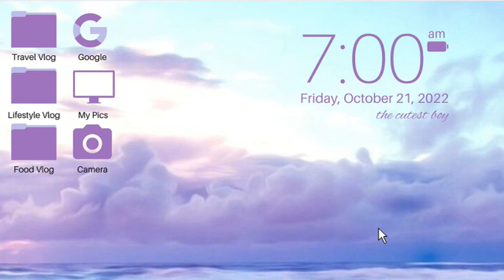Oriental Reef Beach Resort | Langka-Luban-Cabuaya Rd, Mati, Davao Oriental